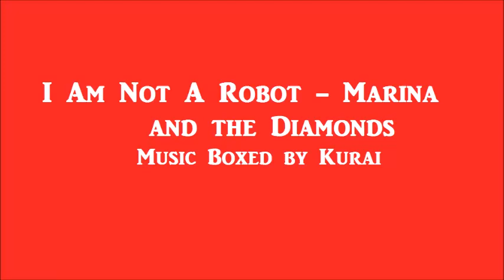I Am Not a Robot (Music Box) - Marina and the Diamonds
This one was mostly just to stop me from crying... ;--;

DON'T OWN ANYTHING AND DON'T MAKE MONEY OFF OF THIS!!!